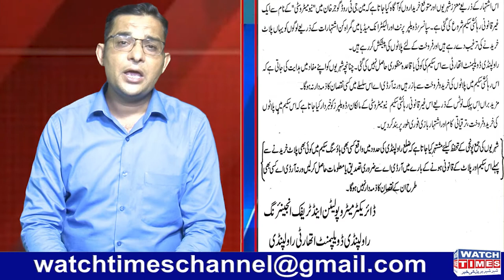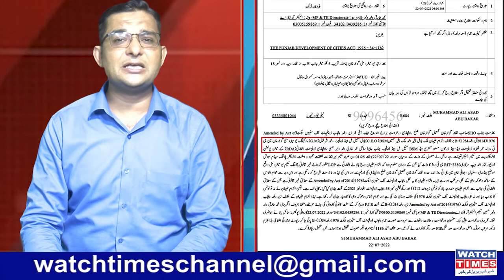New Metro City Gujar Khan NOC | New Metro City NOC Approved | New Metro City Gujar Khan NOC Update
New Metro City Gujar Khan Event New Metro City NOC Reality New Metro City Gujar Khan NOC Update New Metro City Gujar Khan LOP Approved New Metro City Gujar Khan CEO Malik Bilal Bashir Nominate in FIR Police did not arrest the owner of New Metro City Gujar Khan Grandson of Malik Riaz CEO New Metro City Gujar Khan Malik Bilal Bashir doing a Big Fraud in Pakistan
Facebook Watchtimes